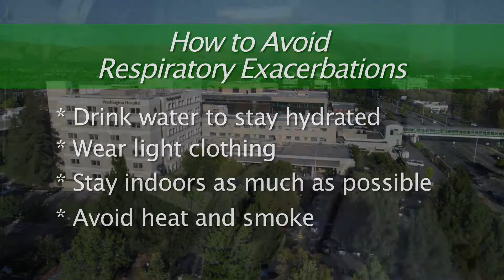Breathe Easier During Extreme Weather and Poor Air Quality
Heat and humidity can affect your breathing. Especially if you have asthma, COPD or any other respiratory issues. With the current heat wave rolling across the Bay Area, changes in air quality are affecting our residents. Dr. Carmen Agcaoili, Washington Hospital's Medical Director of Critical Care and Intermediate Care has some advice to help us breathe easier.